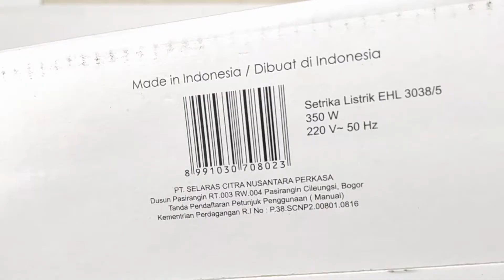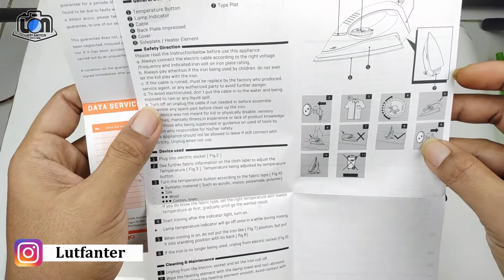Review & Unboxing Setrika Turbo EHL 3038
Deskripsi Setrika Turbo EHL 3038

TURBO DRY IRON EHL 3038 / SETRIKA TURBO

Spesifikasi:
- Voltasi : 220V-50Hz
- Daya : 350 Watt
- 3 Tahun Garansi Resmi Turbo Indonesia
- 5 Tahun Garansi Elemen / Garansi Resmi Turbo Indonesia
- Tersedia warna Ungu dan Grey. Mohon konformasi untuk warna. Jika tidak ada keterangan, maka akan di kirim warna random.

Turbo EHL3038 Setrika otoatis dengan Trylon-Glide Coating Anti Lengket 3X Lebih Kuat.

Turbo EHL3038 Setrika Otomatis Dilengkapi dengan :

Smart Lampu Indikator
Lampu penanda arus listrik sudah mengalir setrika

Trylon-Glide Coating Anti Lengket
Alas licin sempurna tidak melekat pada pakaian

Ujung Yang Lebih Runcing
Ujung setrika dapat menjangkau bagian yang sulit

Dilengkapi Thermal Fuse
Memiliki Thermal Fuse Untuk proteksi terjadinya kebakaran.